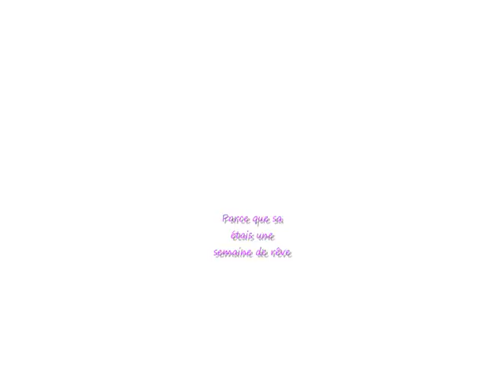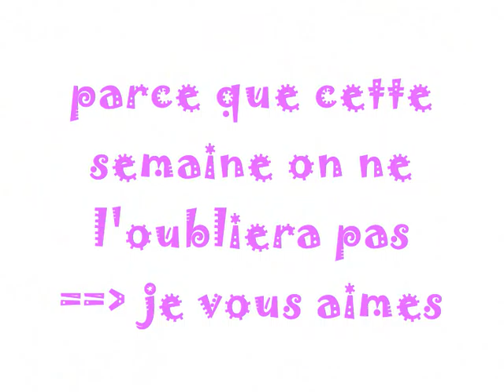Classe de neige je vous kif